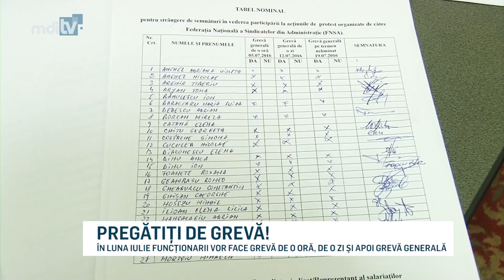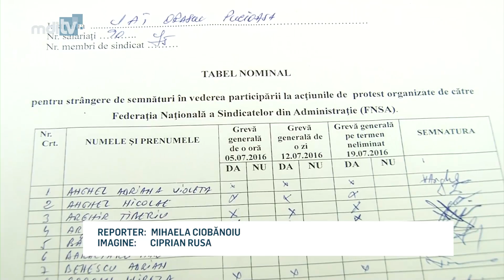PREGATITI DE GREVA